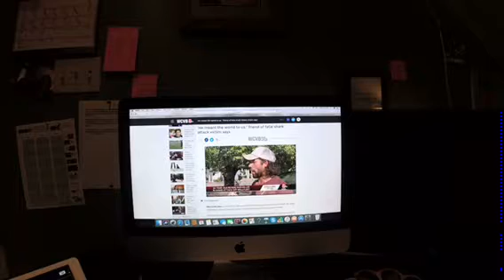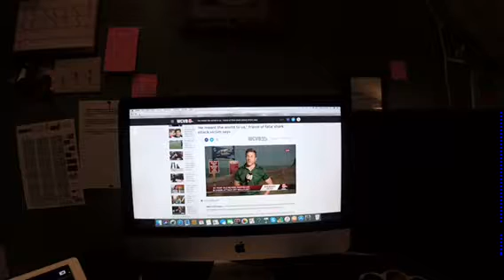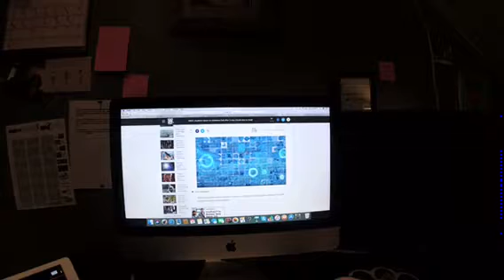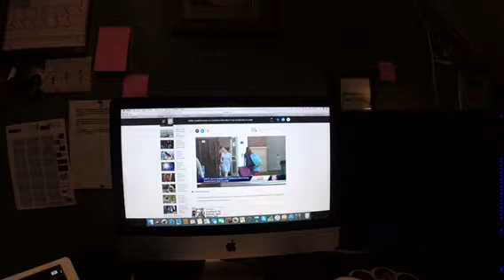The Riley King Newscast